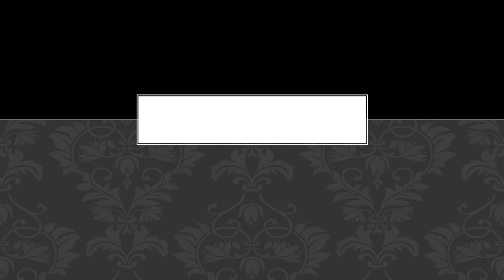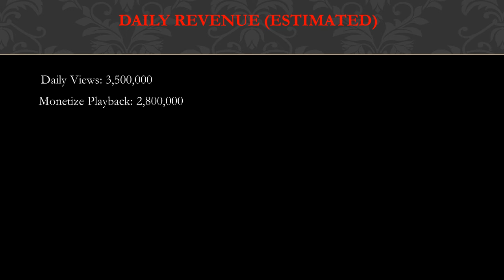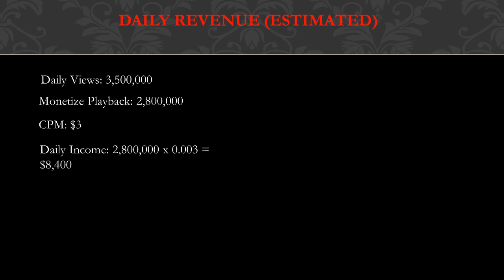How much Izabella Stress makes on Youtube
In this video, I will show you the estimate of how much money does Izabella Stress make on YouTube.